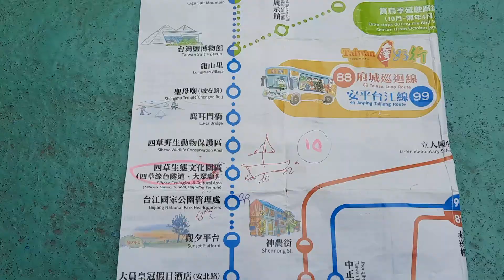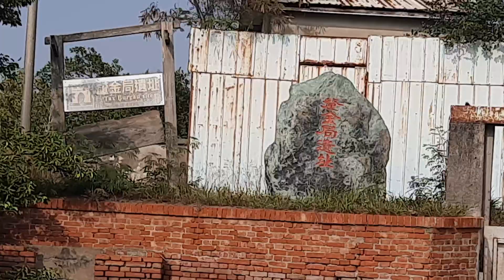Nelly auf einer Bootstour durch den Mangroven-Grüntunnel in Anping-Tainan (Langversion)